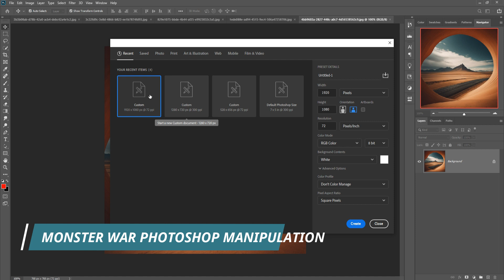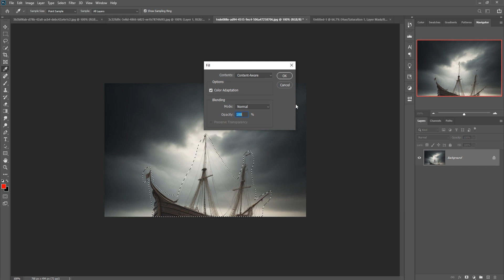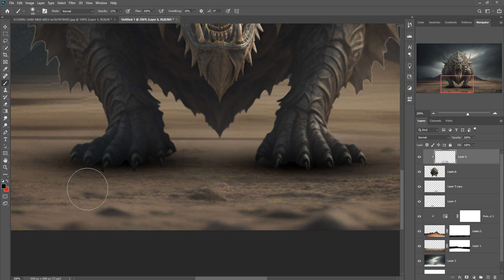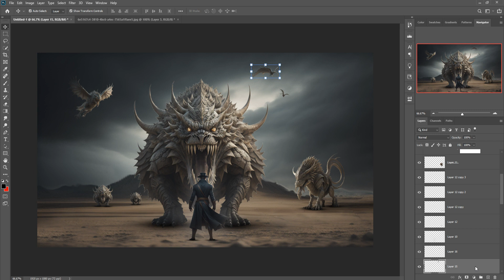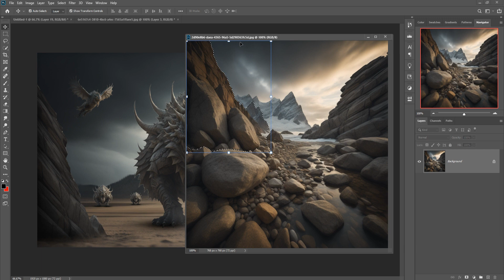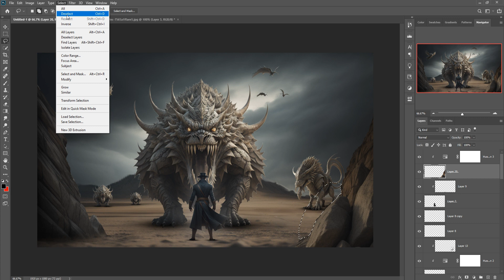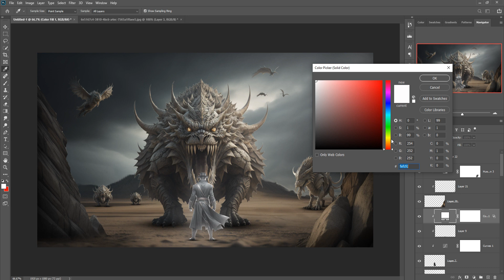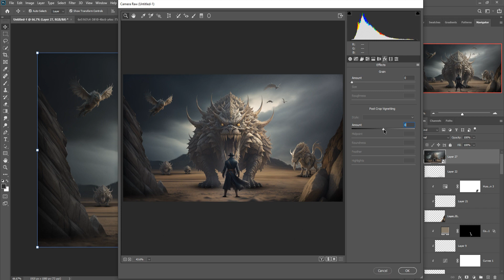Monster War Photoshop Manipulation Tutorial Free Stock Link